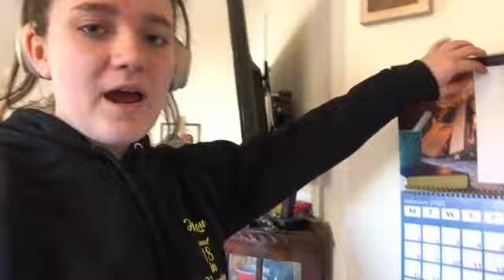WHAT ARE THOSE